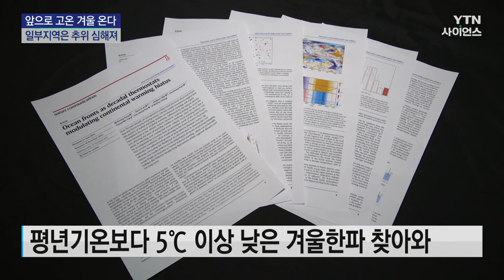[과학 한스푼] 지구온난화인데 겨울 추운 이유?...앞으로는 고온 겨울 온다! / YTN 사이언스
[앵커]
포근한 날씨가 이어지는가 싶더니 예년 12월 중순 기온보다 5도 이상 낮은 이상 한파가 찾아왔습니다.

지구온난화로 지구 평균기온이 높아졌는데도 일부 지역에는 겨울철 추위가 더 심해진 원인을 국내 연구진이 밝혀냈습니다.

최소라 기자입니다.

[기자]
영상 10℃의 포근한 봄 날씨부터 영하 10℃의 매서운 추위!

불과 일주일 안에 기온이 20℃ 가까이 떨어지며 평년기온보다 5℃ 이상 낮은 한파가 찾아왔습니다.

전 세계 평균기온이 높아지는 지구온난화 상황에서 겨울철에는 유례없는 추위가 찾아오는 이유가 뭘까?

국내 연구진은 중위도 지역 바다에 쌓인 '열'이 원인이라는 점을 입증했습니다.

지구를 6만여 개 지역으로 나눠 지난 63년간의 기온 관측값과 수온 추정값, 기후모델 모의실험 결과를 토대로 지역별 겨울철 기온에 직접적인 영향을 주는 요소를 특정한 겁니다.

분석 결과, 지구 반대편 멕시코 부근에서 형성된 걸프해류에 열이 쌓일수록, 우리나라에는 기온이 더 낮아졌습니다.

반대로 미국과 캐나다에 찾아온 이상 한파는 일본 부근의 쿠로시오 해류 열 축적과 관련이 뚜렷했습니다.

기존 정설이었던, 지구온난화로 북...